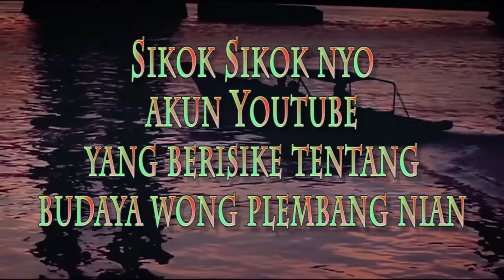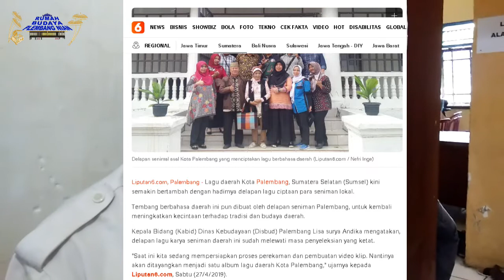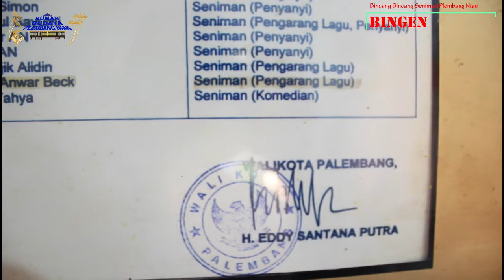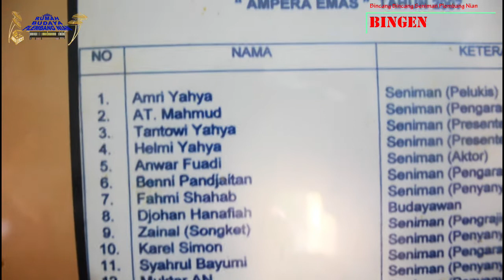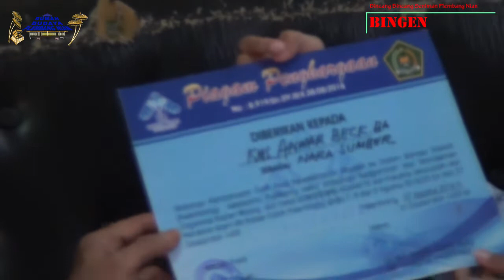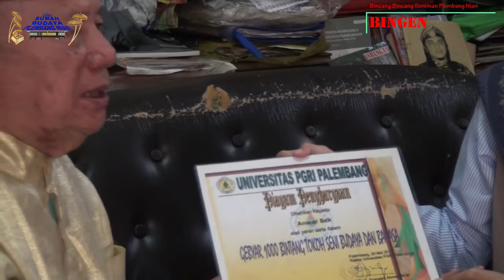YAI BECK MEMBONGKAR PENGALAMAN KARIRNYA Di BINGEN ( BINCANG BINCANG SENIMAN PLEMBANG NIAN)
Selamat datang di channel Youtube Rumah Budaya Plembang Nian.  Ini adalah channel youtube satu-satunya yang kami buat dengan sengaja.
Nama :  Bingen Bincang Bincang Seniman Plembang Nian
Isi dari channel youtube : tetang cerita pengalaman dan perjalanan karir seniman asal kota palembang dan akan berisi video-video menarik yang memacu untuk lebih tau lagi dan mengenal tentang seniman seniman asal kota palembang kepada generasi yang akan datang dan sebagainya yang mungkin akan menghibur
Selain mendokumentasikan dalam bentuk video kami juga memberi satu kenang kenangan dari channel kami ke pada seniman yang akan berarti dalam hidup nya
Walaupun dari isi video-video yang kami buat ini  kurang menghibur Anda tapi kami berusaha akan lebih baik lagi untuk membuat suatu konten maka dari itu jangan lupa Subscribe Like  dan Komen serta share, tanpa bantuan sahabat semua channel ini tidak berarti apa apa

TERIMAKASIH

Narasumber : Kemas Anwar Beck (YAI BECK)
Koordinator Lapangan: Lisa Surya Andika, SP, MM
Produser Channel : M Ridho Alfaridzi
Host : Dinda Afifah
Camera Man : Official Ardi Arpandi
Studio: Nem Smilan